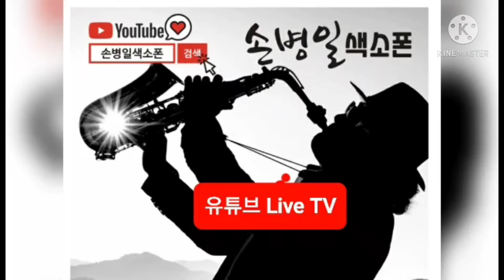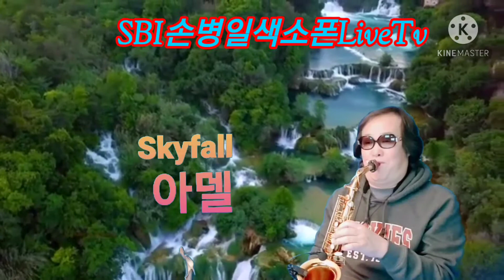Skyfall (아델)영회007주제가 SBI손병일색소폰LiveTv